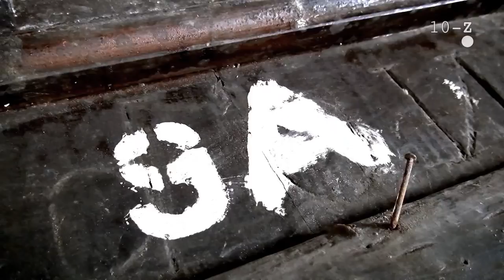V KÁZNICI NA CEJLU 1: Luštíme nápisy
V bývalé Krajské věznici na Cejlu se v 50. letech popravovali odpůrci komunistického režimu. Někteří po sobě zanechali vyryté nápisy a kresby. S pomocí brněnského magistrátu jsme ze zapomenutého kriminálu v centru Brna odvezli dveře z cel smrti a po několika měsících restaurování si je můžete prohlédnout v krytu 10-Z.

video: Zdeněk Skokan